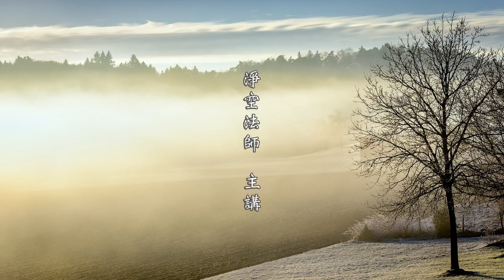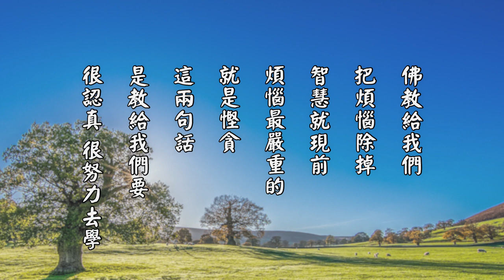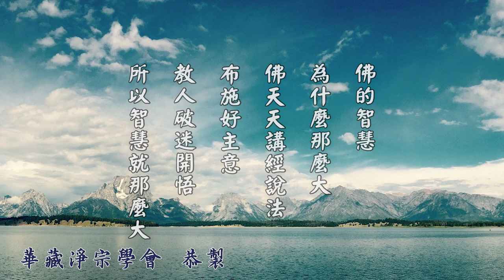淨空老法師 太上感應篇節錄 32 施恩不求報 與人不追悔